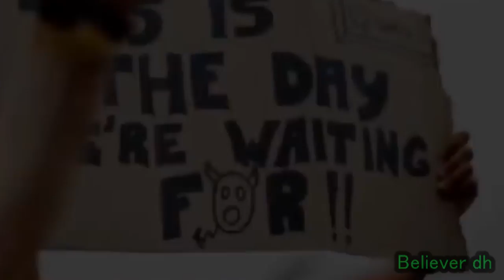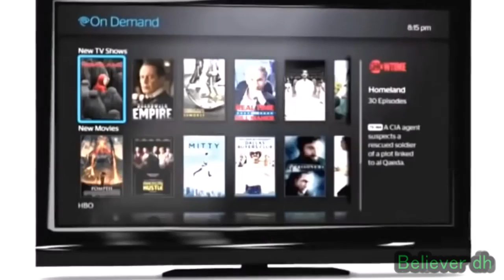This is God's heart cry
there is truth and freedom in this